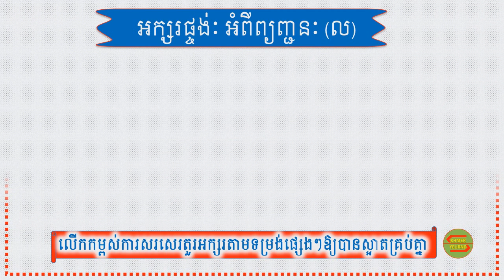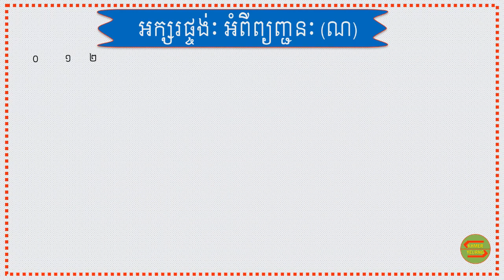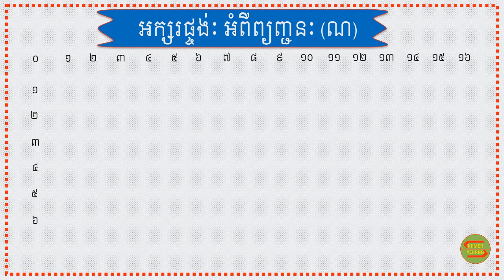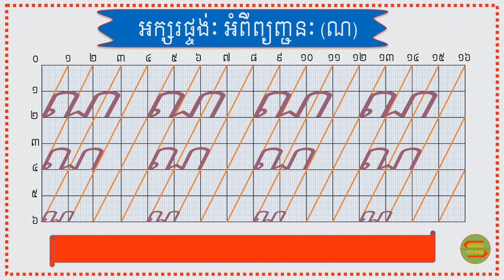អក្សរផ្ចង់ ល| Khmer Letter Style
ខ្ញុំបង្កើតវិឌីអូនេះ ក្នុងបំណងជួយដល់លោកគ្រូ អ្នកគ្រូ និងប្អូន ក្នុងការស្វែងយល់ពីអក្សរផ្ចង់ខ្មែរយើង និងដើម្បីលើកម្ពស់ការសរសេរអក្សរឱ្យបានស្អាត ទោះបីខ្ញុំបង្កើតដោយប្រើកុំព្យូទ័រក៏ដោយ ក៏ទុកជាគំរូសម្រាប់សរសេរតាមផងដែរ ។
អក្សរផ្ចង់ ក,
អក្សរផ្ចង់ ខ,
អក្សរផ្ចង់ គ,
អក្សរផ្ចង់ ឃ,
អក្សរផ្ចង់ ង,
អក្សរផ្ចង់ ច,
អក្សរផ្ចង់ ឆ,
អក្សរផ្ចង់ ជ,
អក្សរផ្ចង់ ឈ,
អក្សរផ្ចង់ ញ,
អក្សរផ្ចង់ ដ,
អក្សរផ្ចង់ ឋ,
អក្សរផ្ចង់ ឌ,
អក្សរផ្ចង់ ឍ,
អក្សរផ្ចង់ ណ,
អក្សរផ្ចង់ ត,
អក្សរផ្ចង់ ថ,
អក្សរផ្ចង់ ទ,
អក្សរផ្ចង់ ធ,
អក្សរផ្ចង់ ន,
អក្សរផ្ចង់ ប,
អក្សរផ្ចង់ ផ,
អក្សរផ្ចង់ ព,
អក្សរផ្ចង់ ភ,
អក្សរផ្ចង់ ម,
អក្សរផ្ចង់ យ,
អក្សរផ្ចង់ រ,
អក្សរផ្ចង់ ល,
អក្សរផ្ចង់ វ,
អក្សរផ្ចង់ ស,
អក្សរផ្ចង់ ហ,
អក្សរផ្ចង់ ឡ,
អក្សរផ្ចង់ អ,
អក្សរជ្រៀងខ្មែរ,
អក្សរជ្រៀង,
អក្សរទ្រេត,
អក្សរត្រង់,
អក្សរខ្មែរ|Khmer consonants | Khmer abc|,
ព្យញ្ជនៈខ្មែរ|khmer words,
ព្យញ្ជនៈខ្មែរ ៣៣តួ|consonant 23 ,
ស្រៈនិស្ស័យ ២៣តួ| vowel 23,
ភាសាខ្មែរថ្នាក់ទី១|Khmer grade 1,
ភាសាខ្មែរថ្នាក់ទី ២| Khmer grade 2,
ភាសាខ្មែរថ្នាក់ទី ៣| Khmer grade 3,
ភាសាខ្មែរថ្នាក់ទី ៤| Khmer grade 4,
ភាសាខ្មែរថ្នាក់ទី ៥| Khmer grade 5,
ភាសាខ្មែរថ្នាក់ទី ៦| Khmer grade 6,
ប្រភេទអក្សរ ១ល្វែង,
ប្រភេទអក្សរ ២ល្វែង,
ប្រភេទអក្សរ ៣ល្វែង,
អក្សរប្រភេទទី១,
អក្សរប្រភេទទី២,
អក្សរប្រភេទទី៣,
អក្សរប្រភេទទី៤,
អក្សរប្រភេទទី៥,
អក្សរប្រភេទទី៦,
អក្សរប្រភេទទី៧,
សូមអរគុណពុកម៉ែមាមីងដែលបានតាមដានវិឌីអូ របស់យើងខ្ញុំ ។